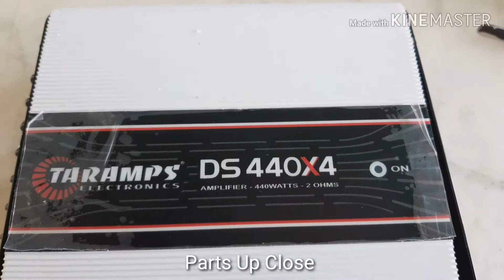Taramps close up view/review on fets and various ic's DS400×4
This amplifier came in for no power got it fix and running again.